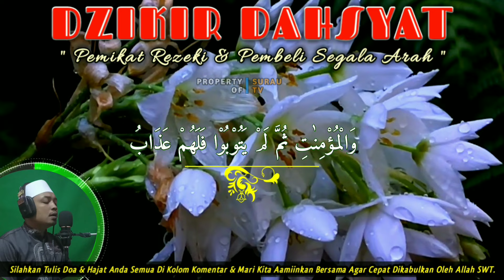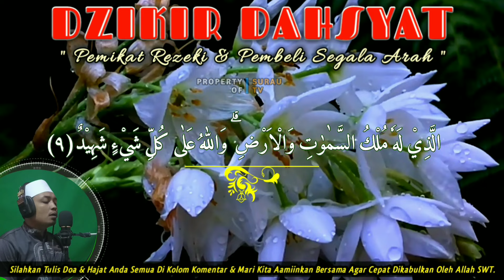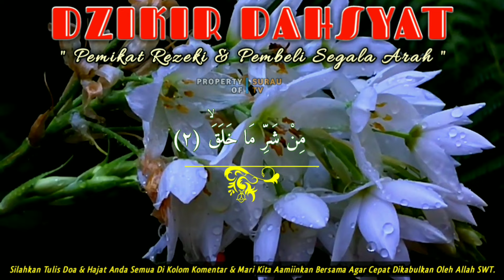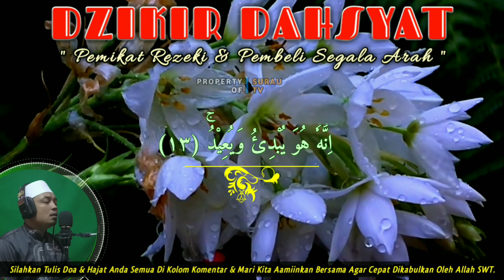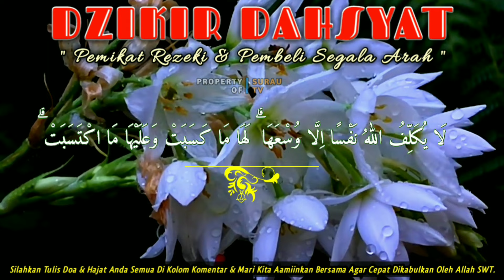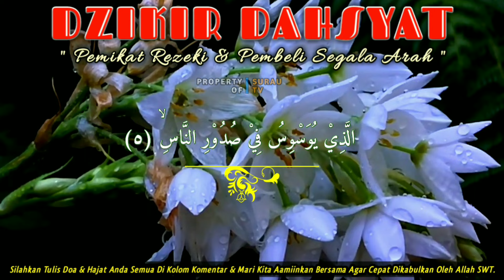DZIKIR DAHSYAT 🔰 PUTAR SAAT BERJUALAN INSYAALLAH SEGALA MACAM JUALAN LARIS, DOA PELARIS DAGANGAN